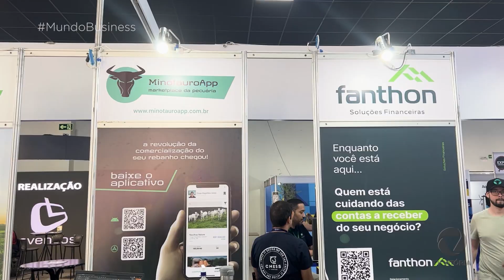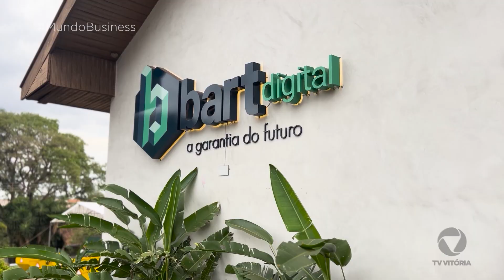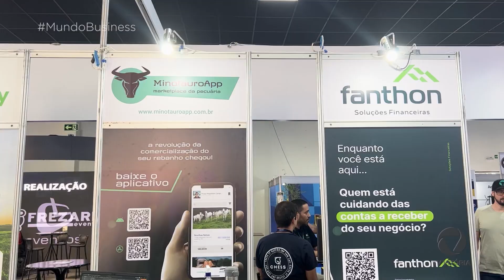Inovações e tecnologias no agro - Agro Business | EP.5